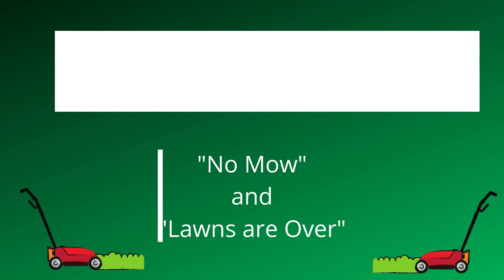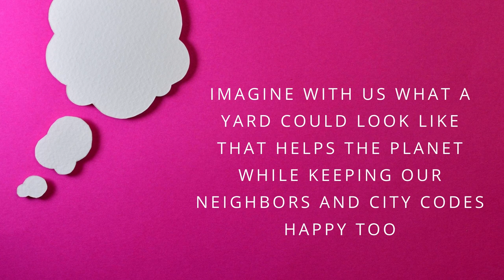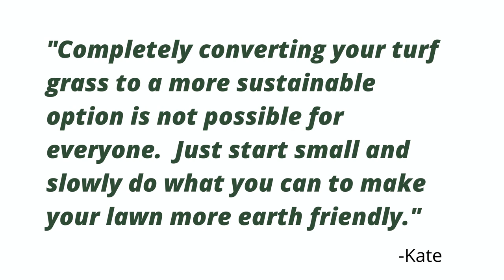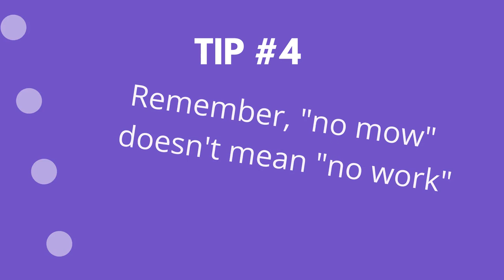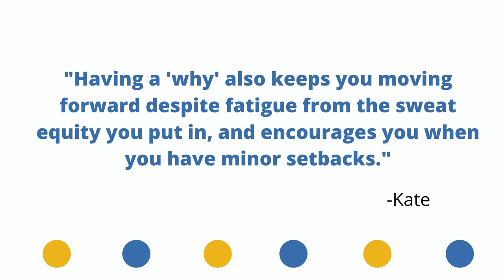5 tips to consider before joining the "No Mow" movement.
Have you heard about the "no mow" movement or seen the hashtag "lawns are over" ?  Wondering why your neighbor has ripped out their turf grass and traded it for shrubs, flower gardens, and vegetable patches?  Welcome to the movement that is gaining momentum as homeowners look to make their yards more environmentally friendly.   But before you dive in to transform your yard, take a few tips from our program coordinator, Kate, who has transformed 3/4 of her front yard to all native flowers and grasses.  Taking her first hand experience from her own sweat equity, she shares 5 things you should consider before going all or partially "no mow" in your own yard.

Do you enjoy the Nature Brief? Consider supporting our work by becoming a member or making a donation to Prairie Land Conservancy.